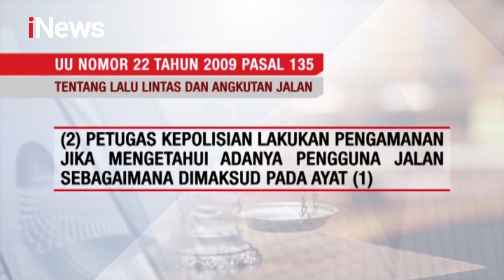Jenis-jenis Kendaraan yang Memperoleh Hak Prioritas di Jalan Raya - Special Report 18/08